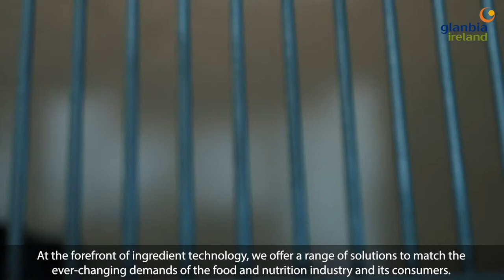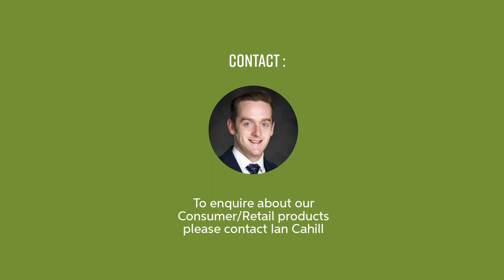Glanbia Ireland PLMA Online 2020